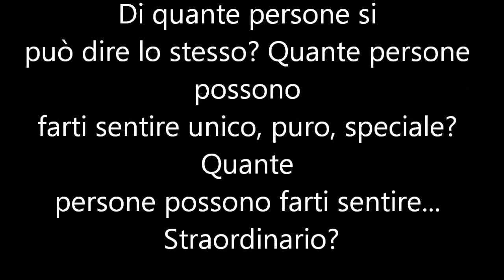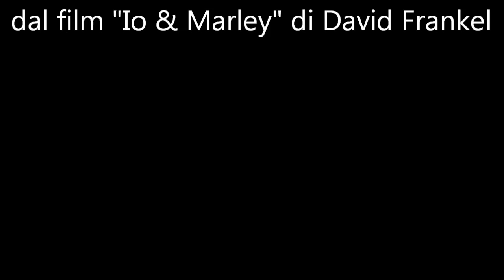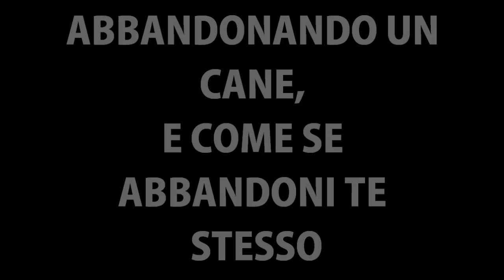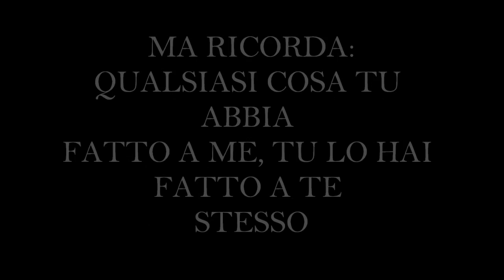VIDEO LEGA DEL CANE ALCAMO 2015